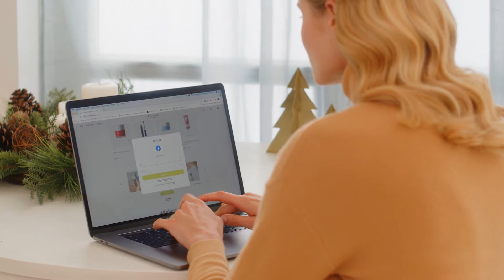Aicini pievienoties Oriflame decembrī | Oriflame x Remington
Palīdzi draugiem izpildīt Starta programmas 1. soli decembrī un iegādājies brīnišķīgas balvas no Remington tikai par 2,49 €!